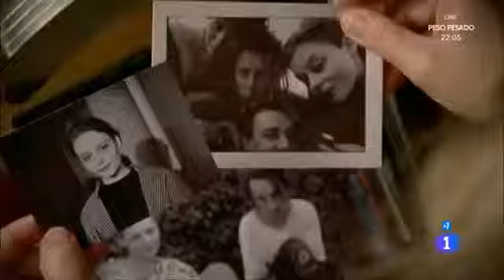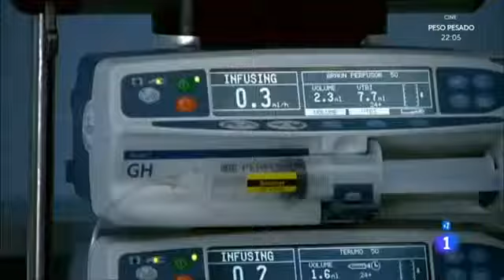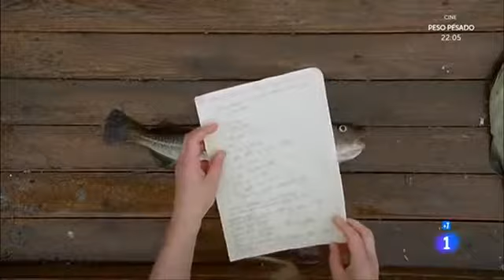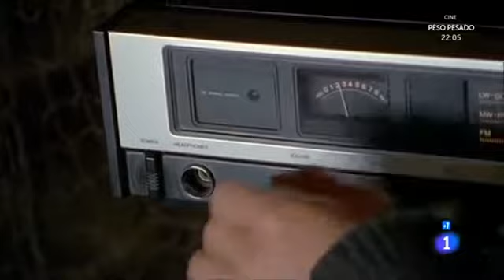Amor en los fiordos Tormenta de verano Romántica Alemania 2010